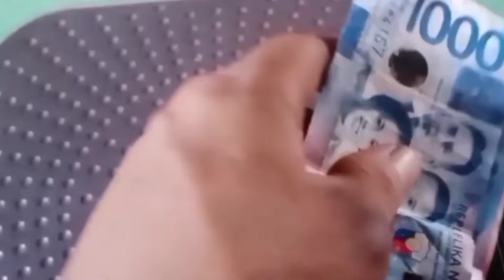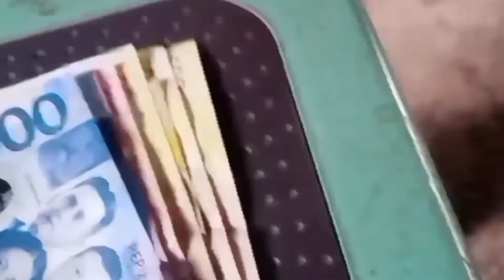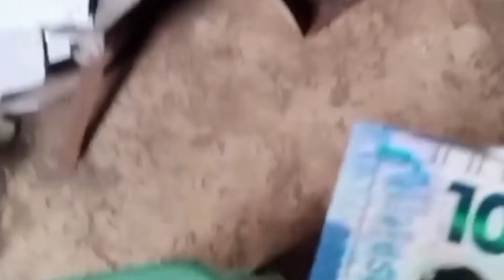BASURA NA MALAKING PERA PALA||boybakal ||MASTER WELD TV